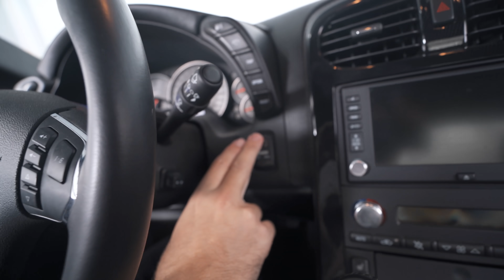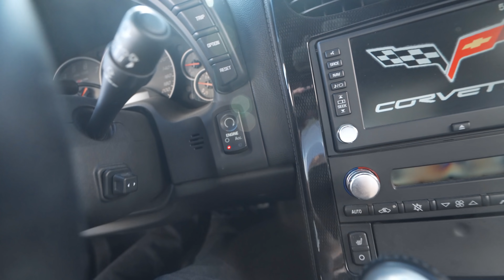Let the DONK Mods Begin! 😂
I'm doing a giveaway for a set of AirPod Pro's, my film making course, and a McDonald's gift card! All you have to do is like my Facebook page and comment on ANY post.

MEGA shoutout to Trace for lining this up!